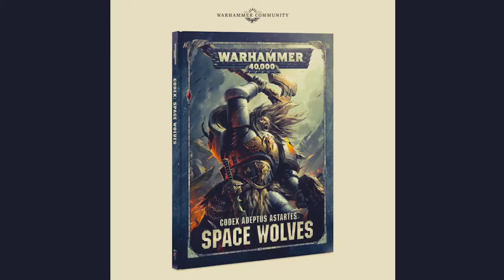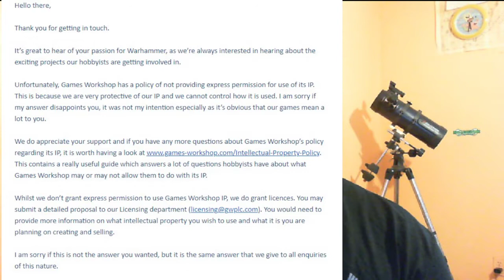Back From The Mountain: WH+ and tactical talk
I return from the mountain, and speak to you